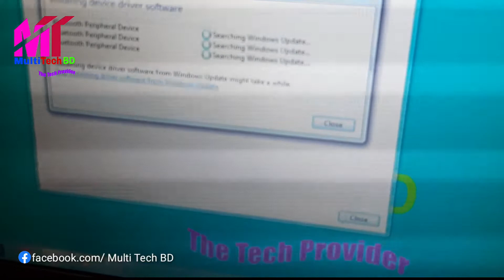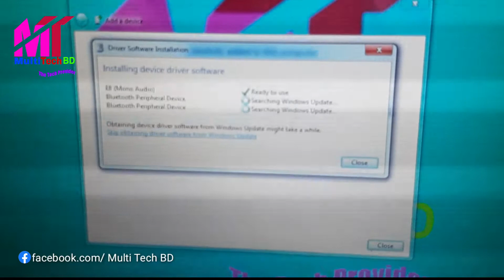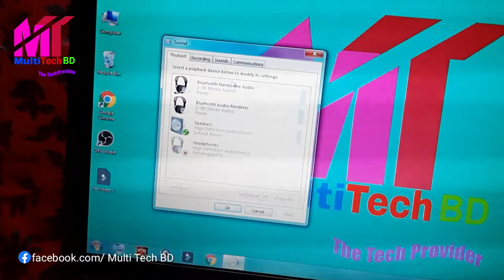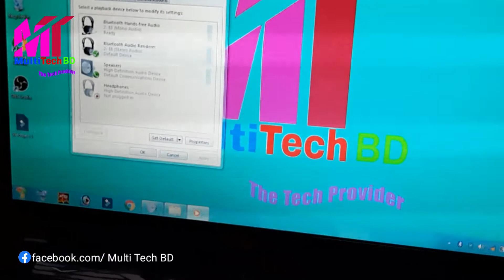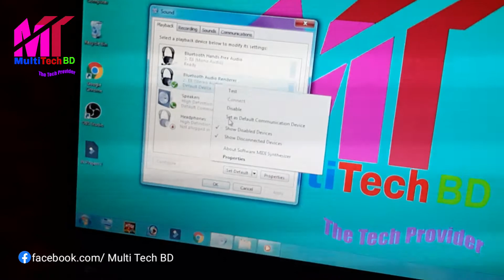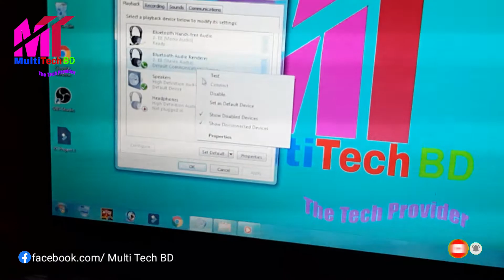মোবাইলের ব্লুটুথ কম্পিউটারের সাথে কানেক্ট করুন | Connect Phone's Bluetooth Device With PC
In this video I am going to show you how to connect a bluetooth device with a pc or laptop. I hope this video will be very helpful for you.